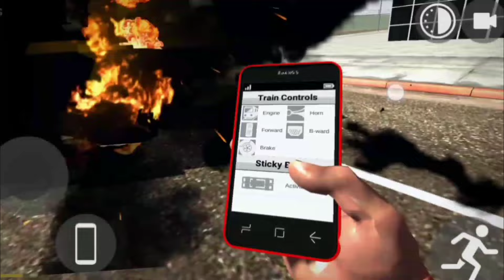ALL NEW CHEATS CODE OF INDIAN BIKES DRIVING 3D AFTER NEW UPDAT...